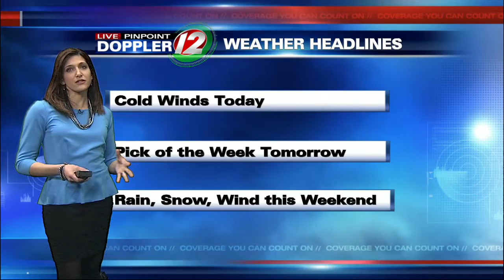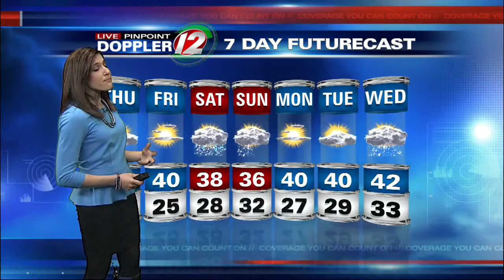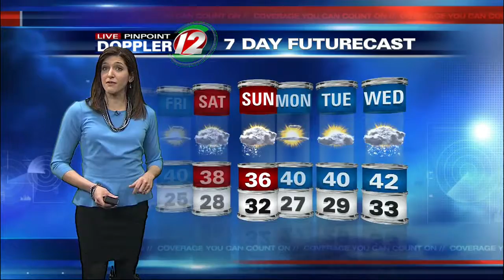Eyewitness News at 8AM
Full Weather report for Thursday late morning, feb 21, 2103